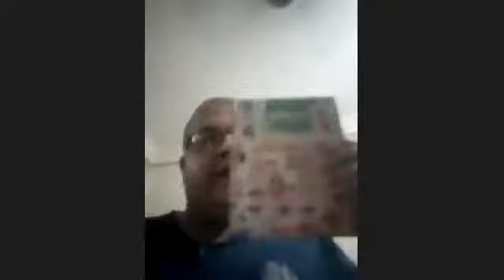সাহিত্য আড্ডা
নিজেদের মতো করে আলাপ জমানো, আড্ডা দেওয়াটাই খালি উদ্দেশ্য।